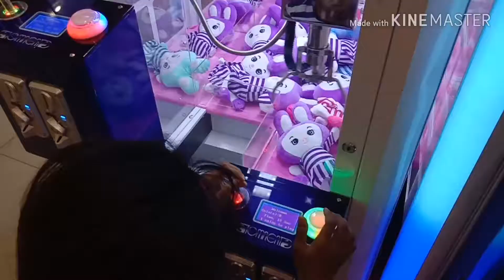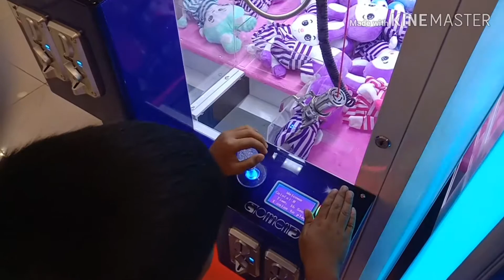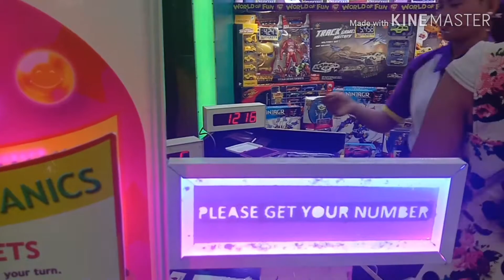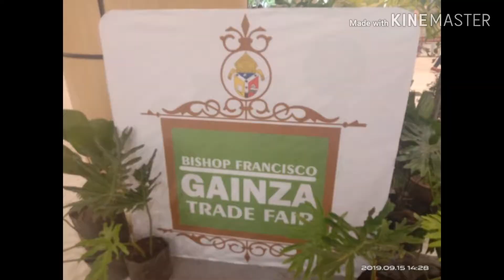Biyahe ni Bibo at Kakai | Robinson Mall Naga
*Gainza Trade Fair open the whole month of September at Robinson Mall Naga City.